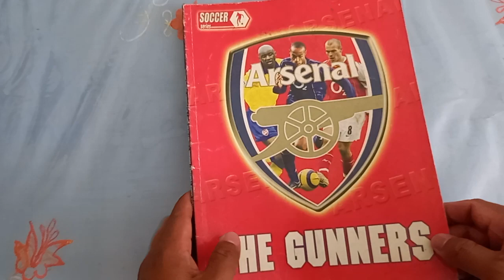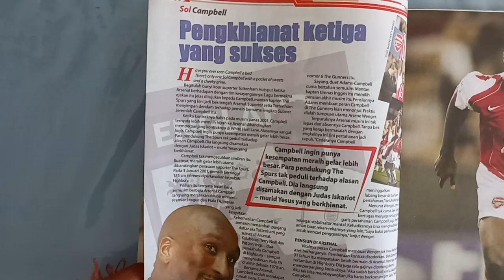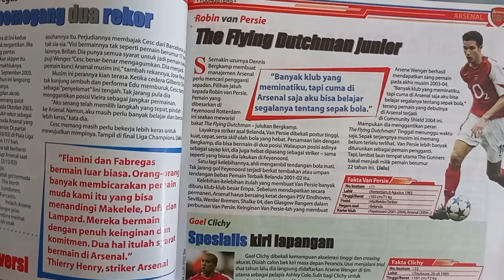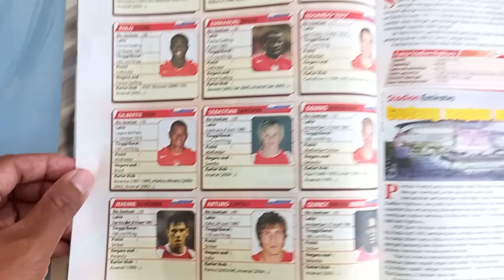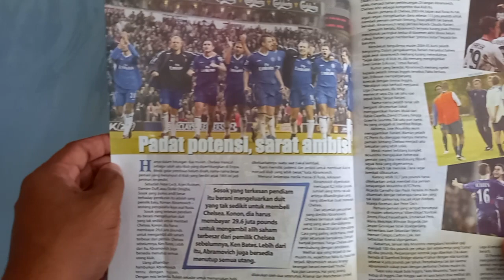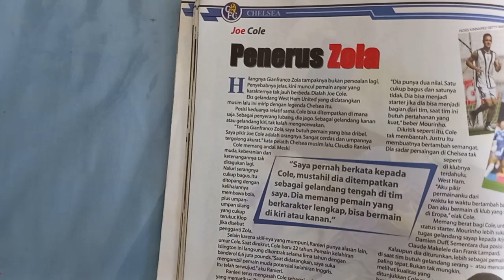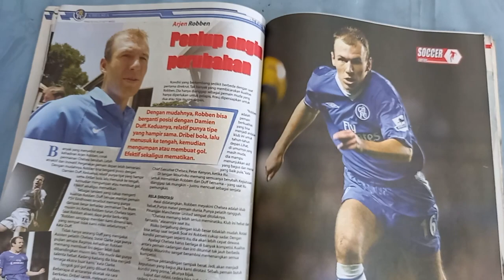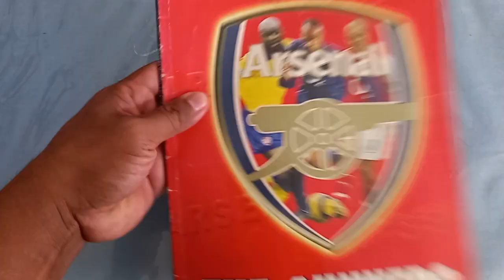tau gak guys majalah soccer